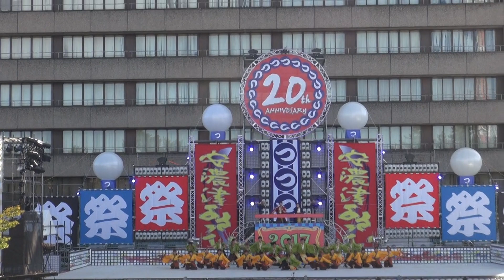2017 10 8 安濃津よさこい メイン会場 福井大学よっしゃこい